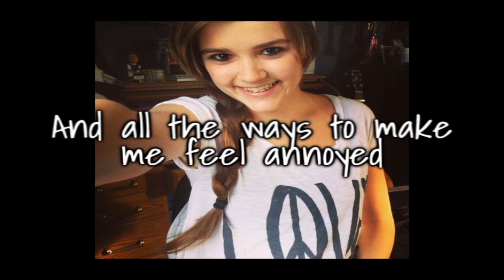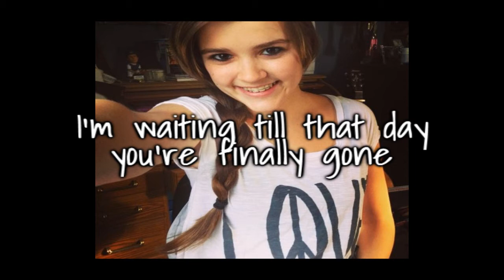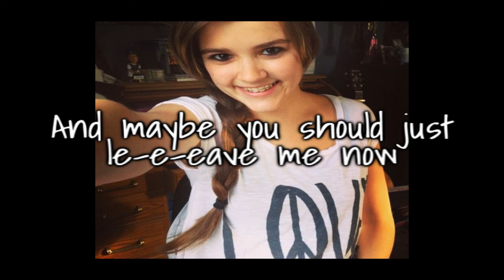Go Away (original song) by: Gabby Gibson (on screen lyrics)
Hey guys! It's been a while, but here is a new song I just wrote a few days ago called "Go Away". I started writing it on Wednesday, and then I got up at midnight last night with the idea for the chorus and finished writing it in the middle of the night haha. Creativity comes at early hours in the morning sometimes! The song is pretty straight forward and I really love how the sound of it turned out altogether. I was highly inspired by "Something That We're Not" by Demi Lovato because I can relate to that song sooooo much and I love the idea of a bubbly song that people can sing along to, but the lyrics are so sassy. I was really honest with these lyrics, (maybe a bit too honest haha) and I hope you guys like this one!

If you get the chance, maybe like my facebook page where I am uploading all my music too? I would appreciate it very much!